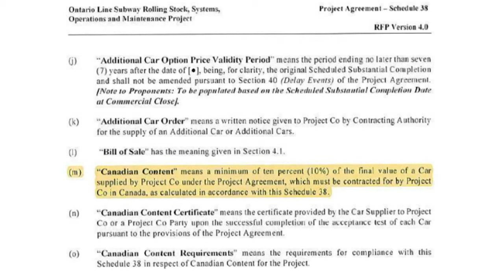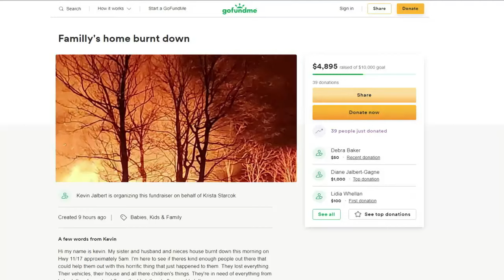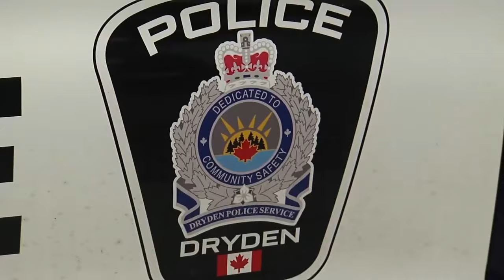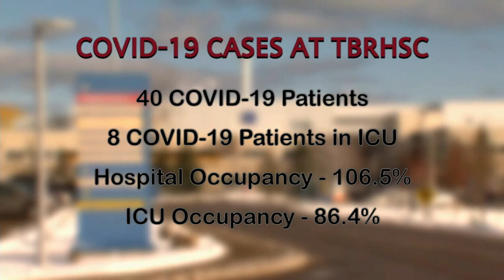Feb. 25, 2022: Russian invasion